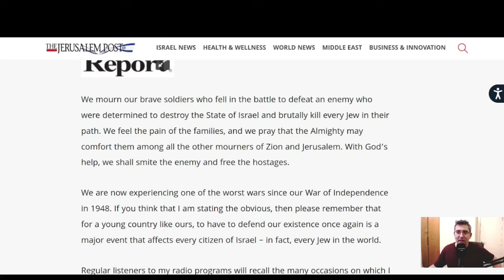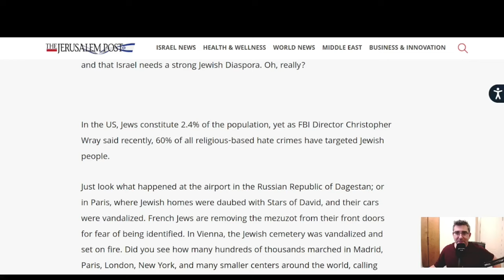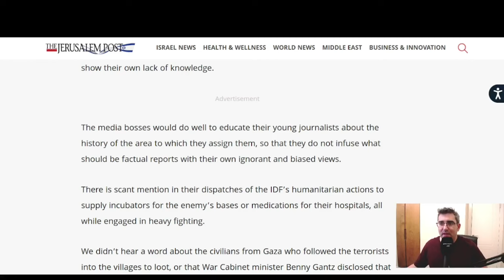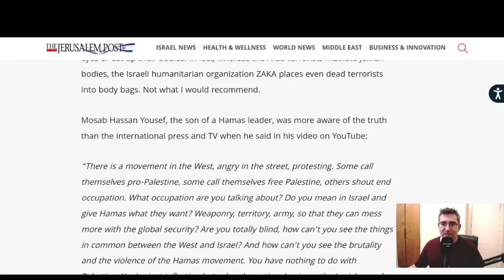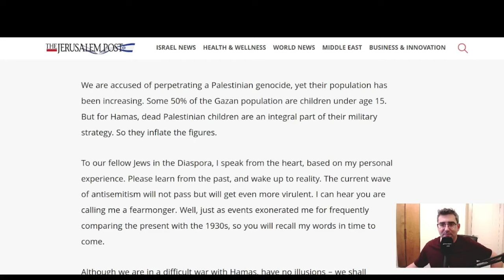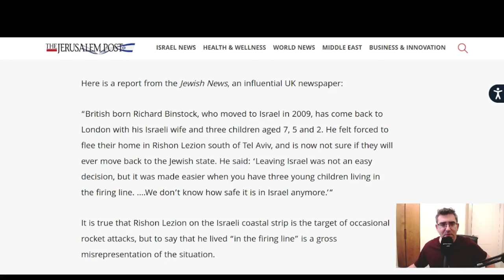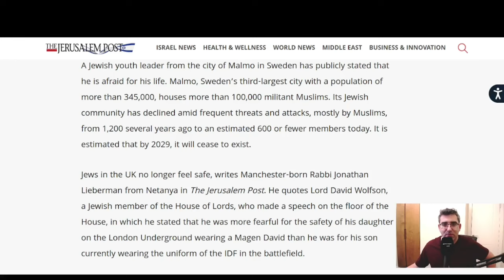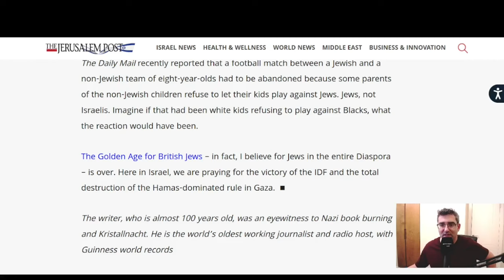The Jewish Diaspora Has No Future - Says World's Oldest Active Journalist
Today the world's oldest active journalist Walter Bingham published an opinion piece in the Jerusalem Post asserting that the Jewish diaspora has no future - a claim with which I agree.

Here's a readout of his important piece.